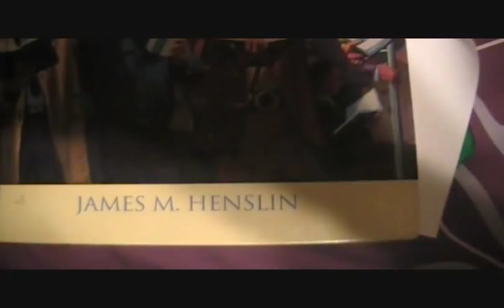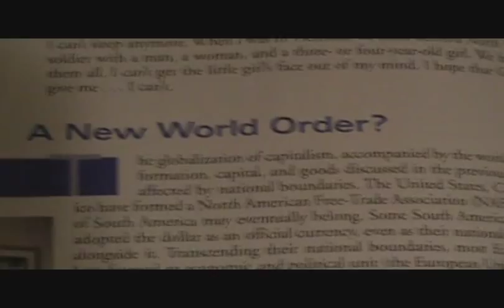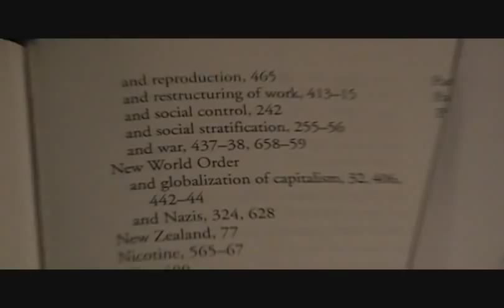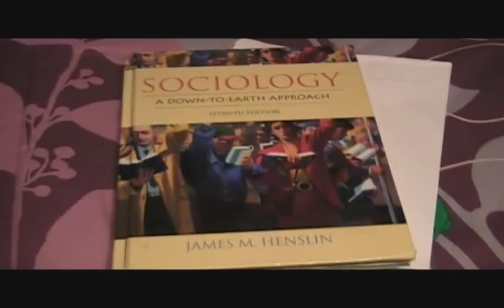Just making sure you have this information- New World Order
Please make sure and read your kids school books to make sure they are not pushing the New World order on them.